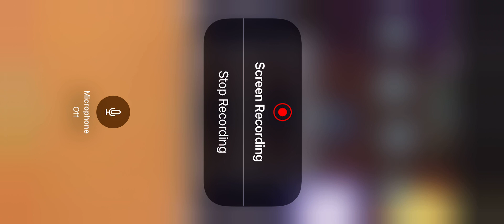Mid fight madness full week funky Friday